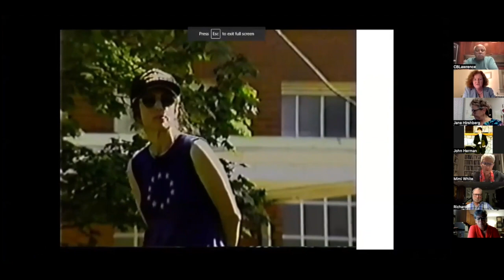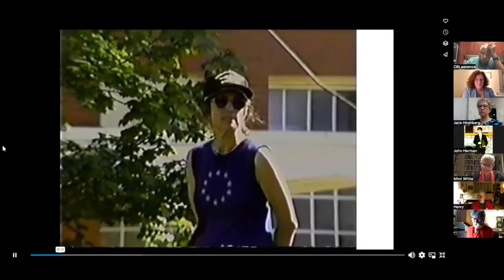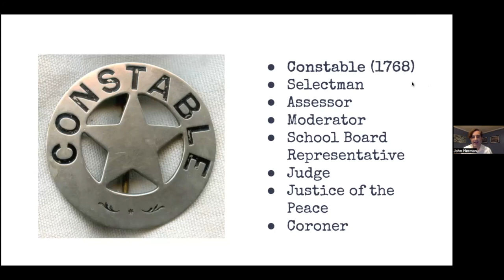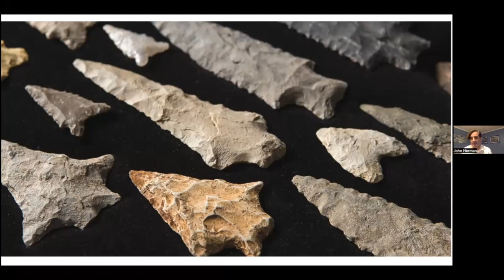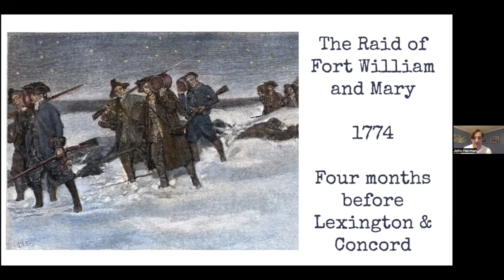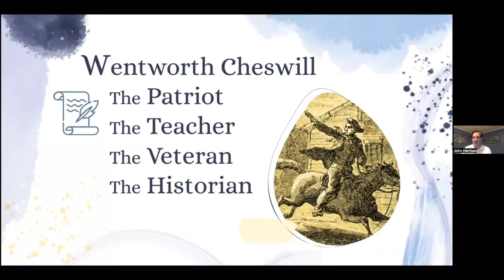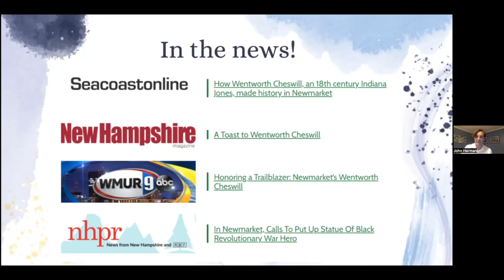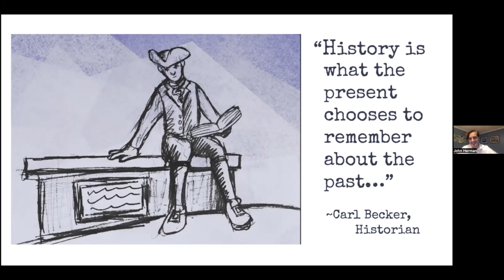Building Community Through the Arts: Profiles of Successful Seacoast Projects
Learn about the Shipyard Project, Portsmouth Poet Laureate Program, Rye Wash Day Project, and current efforts to establish a monument to Revolutionary War hero, Wentworth Cheswill.
Panelists include:  Jane Hirshberg, Former Director of Development and Education at the Portsmouth Music Hall; Charlie Lawrence, Retired Supervisor from the Portsmouth Naval Shipyard; Mimi White, Former Portsmouth Poet Laureate and Co-founder of the Rye Energy Committee and John Herman, Artist and Educator.
This virtual program was hosted by the Newmarket Public Library on Monday, November 7, 2023 as part of the 2023 Oyster River Community Read.